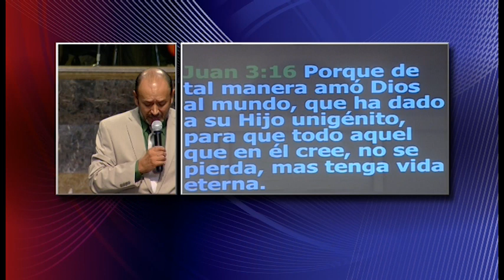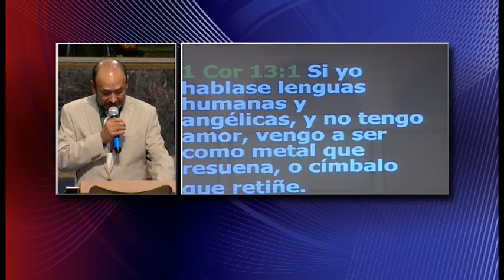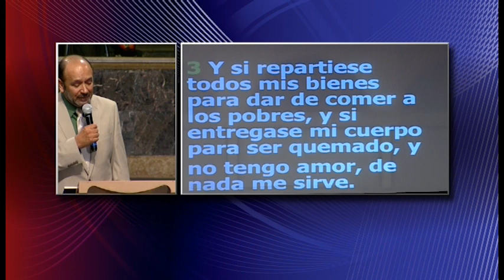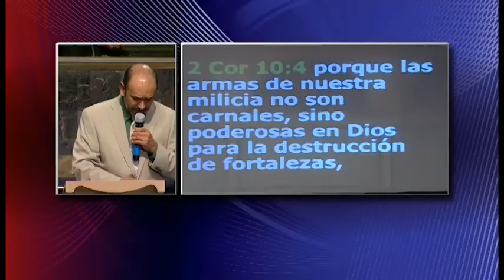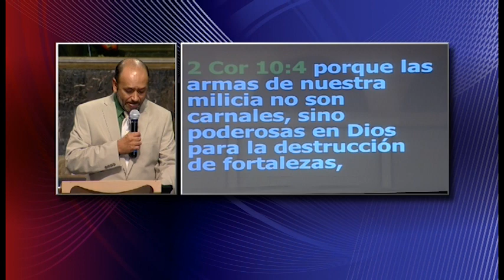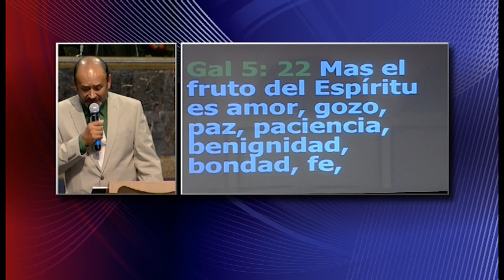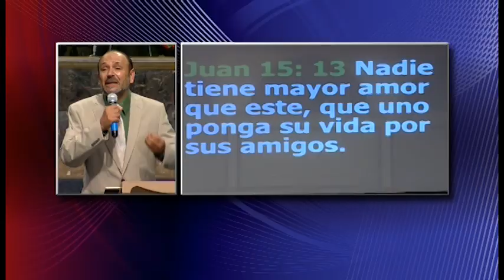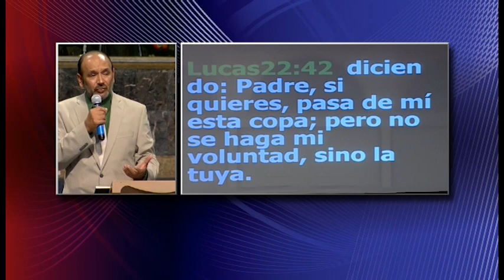Pastor Jose Luis Martinez El Poder Del Amor